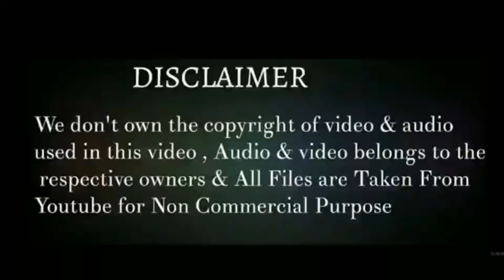MaheshBabu daughter Sita dance performance